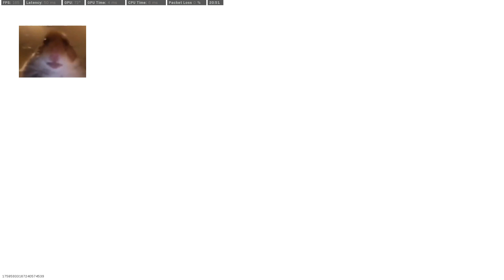ITS AN EGGPLANT BABY